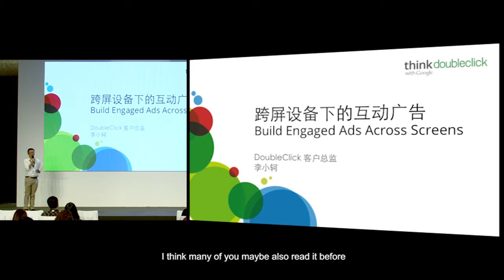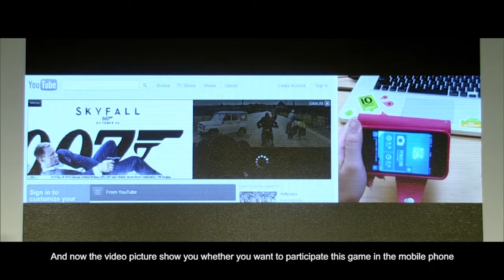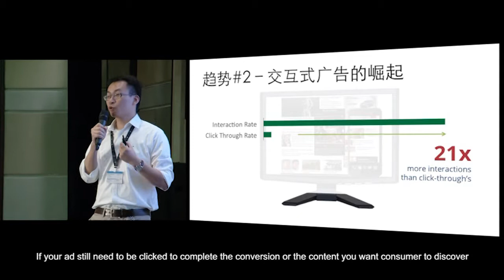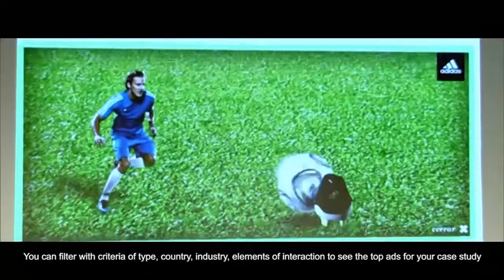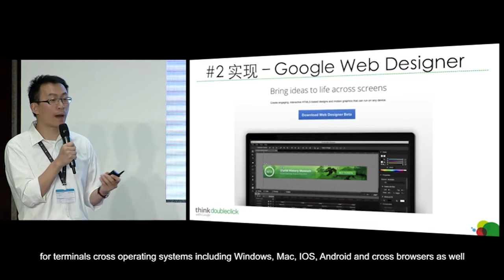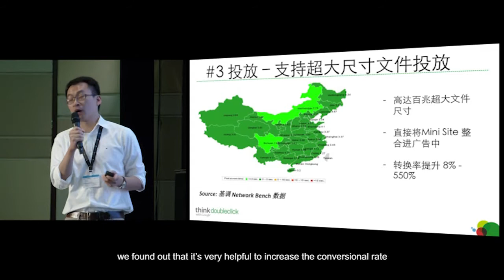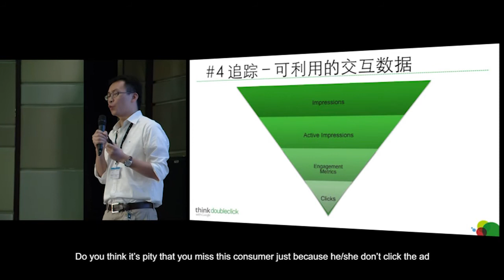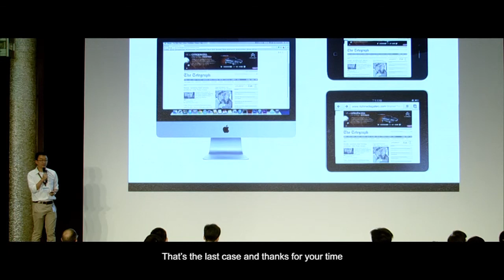Build Engaged Ads Across Screens - Xiaoke Li